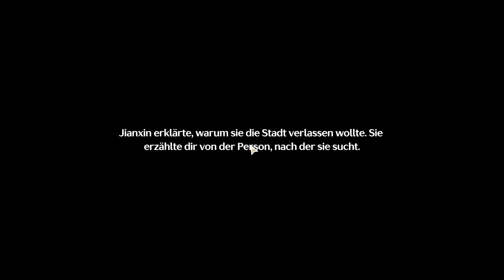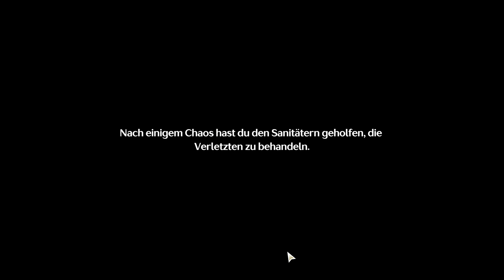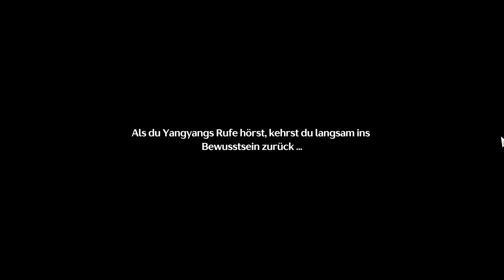Echo der Marche - Wuthering Waves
Hallo Leute! Ich habe das Spiel Wuthering Waves für euch angefangen. Habe mega Lust auf das Spiel und möchte es gerne mit euch teilen. Ich hoffe euch gefällt ein wenig Abwechslung. :D

Schaut doch mal auf meinem Discord vorbei oder schreibt einen Kommentar!